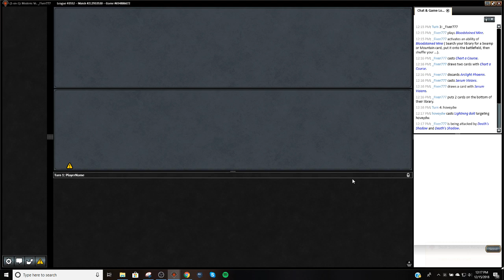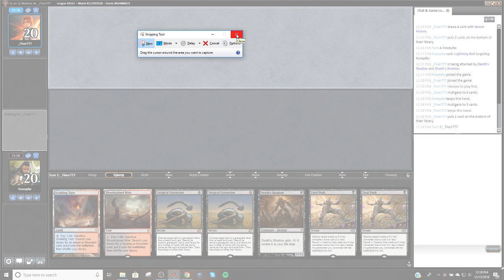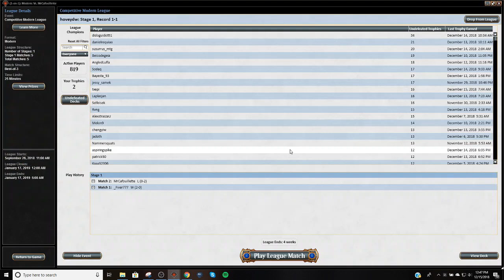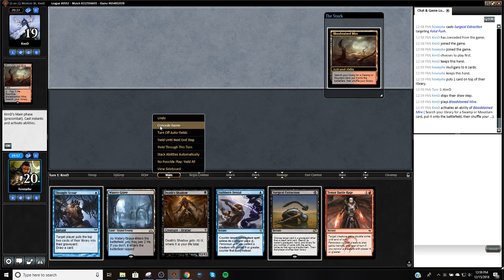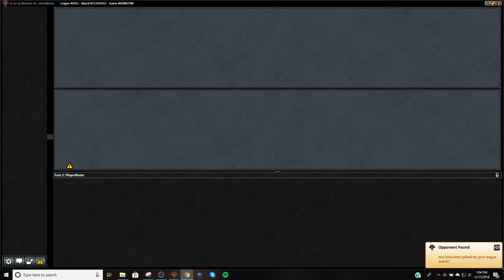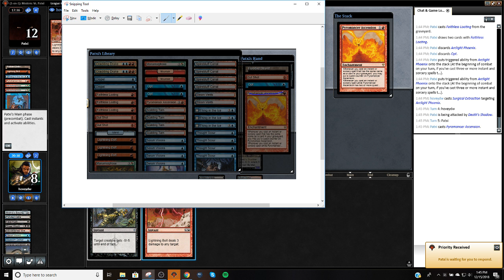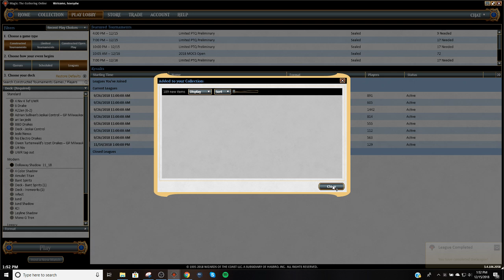Modern - Grixis Shadow No Commentary 12/24/2018